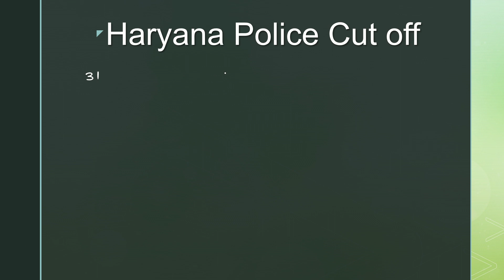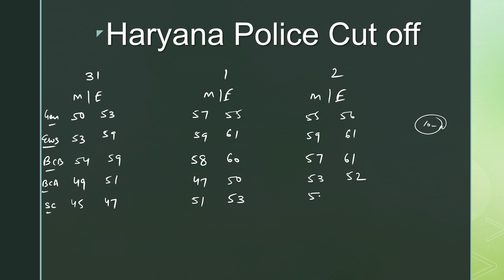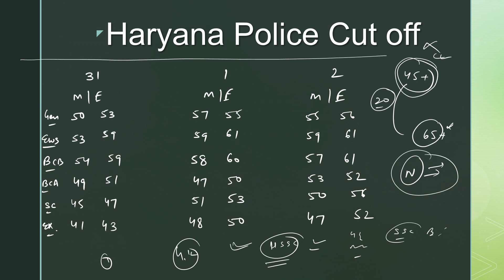Haryana Police Cut Off 2021 | Haryana Police Result 2021 | Haryana Police Normalization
haryana police result 2021 | hssc male constable result 2021 | hssc constable result 2021 |haryana police result 2021 | hssc male constable result 2021 | Haryana police physical date 2021 |
Haryana Police result 2021 | Haryana police male constable result 2021 | hssc male constable result
Haryana police result 2021 | hssc male constable result 2021 | haryana police result update |Haryana police result 2021 | hssc male constable result 2021 | haryana police cut off 2021 |
Haryana Police Cut Off 2021 | HSSC Constable cut off | Haryana Police constable Answer Key |

in this video we will talk about hssc constable cut off 2021. haryana police cut off 2021, will be out in two or three days. hssc will declare the haryana police constable cut off 2021, after submission of answer key, that is still pending to publish. All aspirants are waiting for hr police cut off 2021. As per the hssc statement, haryana police male constable cut off 2021, will be published after normalisation. those candidates who clear the cut off haryana police constable 2021, will be called for the haryana police male constable physical test. after physical final haryana police cut off, will be out. those who finally clear the hssc male constable cut off 2021, will be selected for the post of constable. so to be a part of haryana police you should need to clear haryana constable cut off 2021. here we present haryana police expected cut off 2021 for you. so if you are looking forward for expected cut off haryana police 2021, then this video is especially for you. it was very tough to decide haryana male constable cut off 2021, but we did it just for you. you can see a change in haryana police constable cut off, after normalization. so here normalisation will play a great role to decide haryana police cut off 2021 male
speed gyan
haryana police answer key
hssc constable answer key
haryana police paper
hssc police cut off 2021
haryana police female constable cut off 2021
hssc constale result 2021
haryana police male constale result 2021
Ntse
Ntse mat
Ntse sat
hssc concstable result 2021
hssc cut off 2021
haryana police normalisation
haryana police normalization
hssc consatable normalization
hr police normalization
hr police normalisation
hssc constable normalization
jobs targate
desi tau